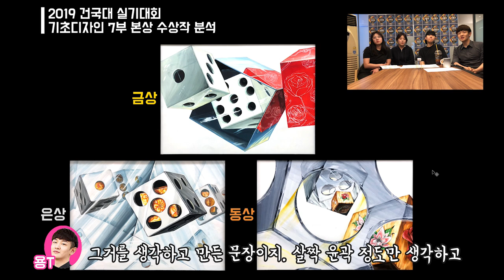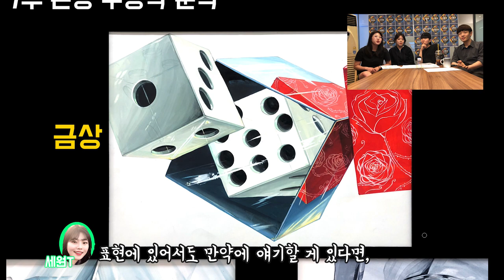실기대회 교수평가 직접 듣고 온 썰 7부 _ !!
2019 건국대학교 실기대회
교수평가 직접 듣고 온 썰 "7부"문제 분석 영상 입니다~!
고화질로 시청해주시고 댓글과 좋아요 많이 남겨주세요:D